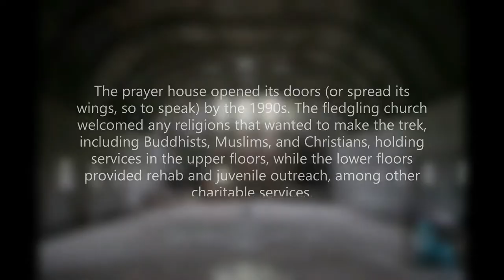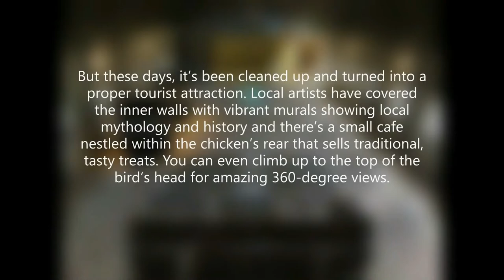Gereja Ayam Chicken Church, Magelang, Indonesia Abandoned place #6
Gereja Ayam ("Chicken Church"), Magelang, Indonesia